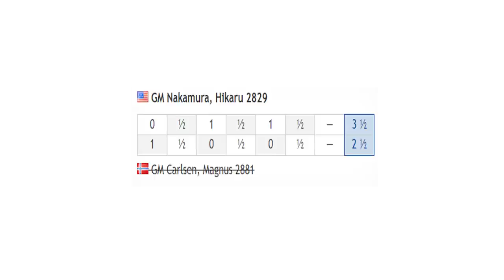Hikaru Nakamura vs Magnus Carlsen, Magnus Carlsen Chess Tour Final 2020 - Day 3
Magnus Carlsen Chess Tour Final